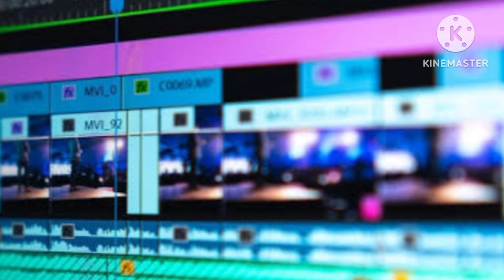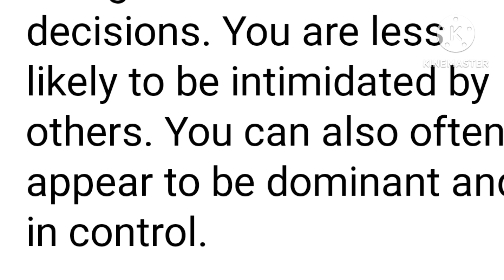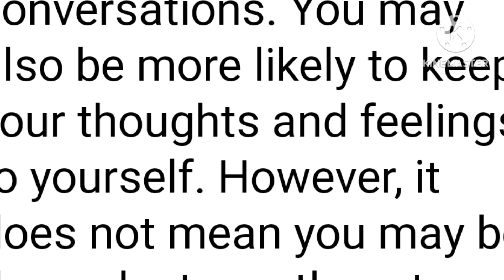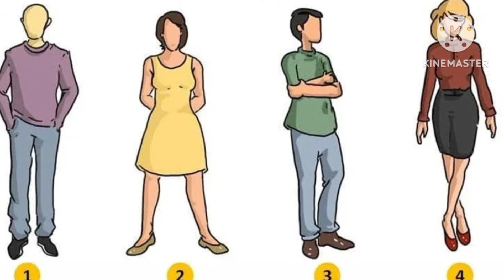standing style shows the person character😮!!? psychologycal facts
standing position shows the person character 😮
psychologycal facts video